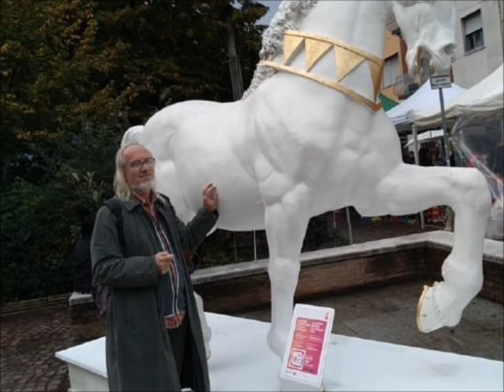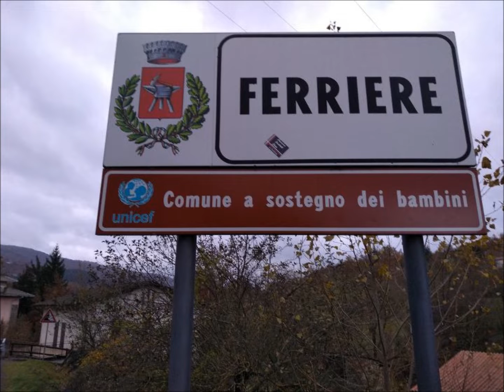ALDO MASPERO E LE SUE ESPLORAZIONI 25 11 19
Musica MY WAY in italiano, cantata da Patty Pravo.